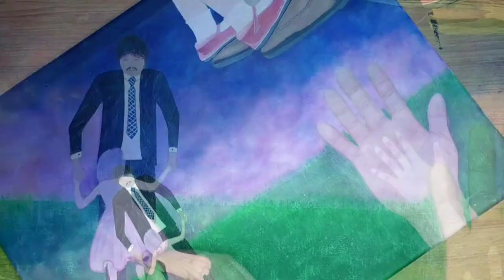"A Timeless Bond" | 'Acrylic painting on canvas' //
So this was a painting I made for a client recently, it was something completely different & trust me I had such a deep connection with it, my client send me a sketch as a reference and they wanted me to recreate it in my own style, it had several elements which I've never attempted before but this painting made me explore new ways & techniques. I enjoyed every bit of this painting so much and can't wait to know what you guys think!🥰

Acrylics used- Sakura Acrylic Paints!